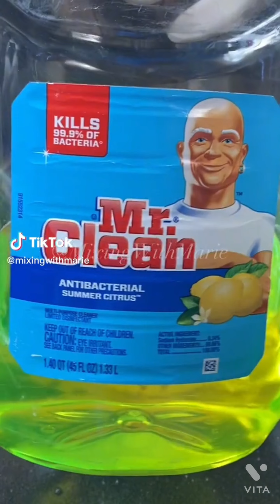Sponge Squeezing ~Asmr 《TikTok》•Compilation• (5)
📢DESCARGO CON RESPONSABILIDAD📢

✨️Si alguno de sus contenidos está incluido y desea que se elimine, hágamelo saber.
✨️ No soy dueño de ninguno de estos tiktoks, el crédito es para el creador del video original.
✨️No se pretende infringir los derechos de autor, si te gusta su video, síguelos en tiktok.💓